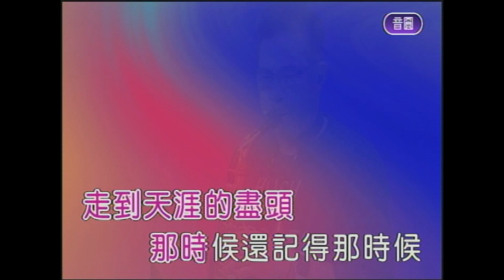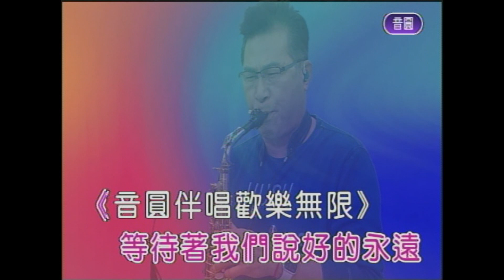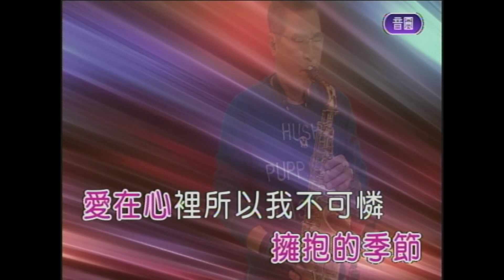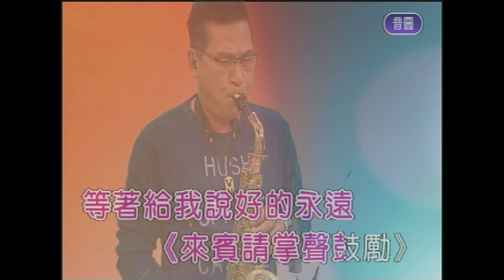對不起，我愛你 屏東張菲 薩克斯風 演奏